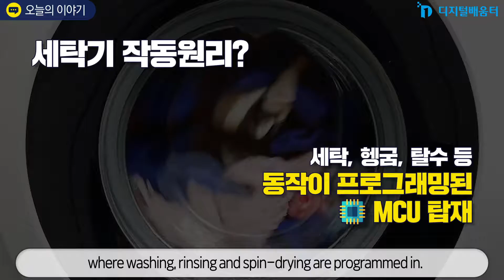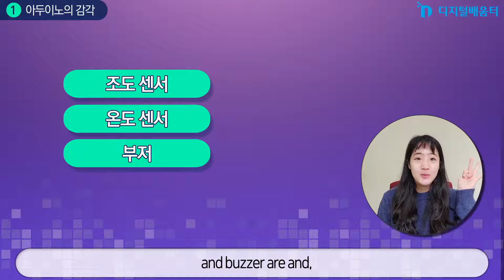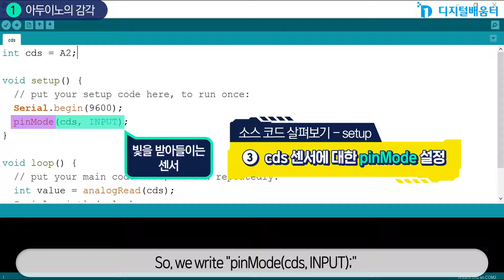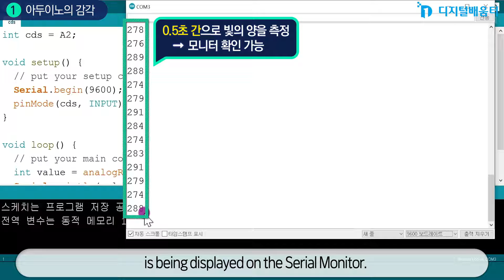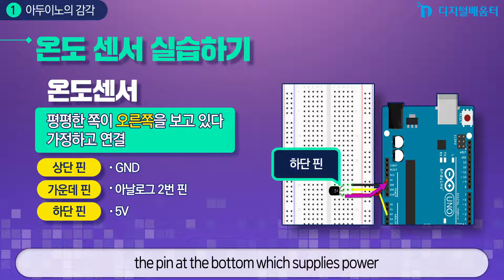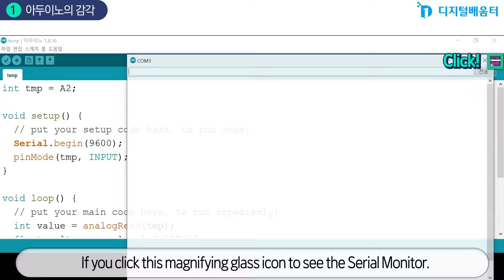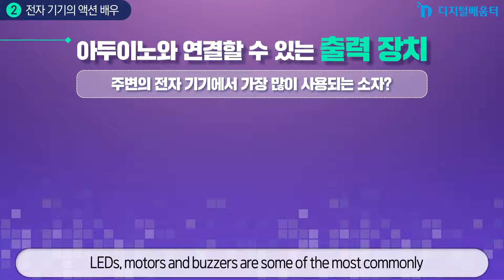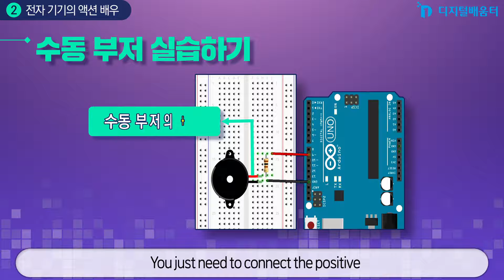Advanced 29. Putting on Wings with Sensors, Arduino Advanced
29장. 심화_센서로 날개 달기 - 아두이노 심화(영어)